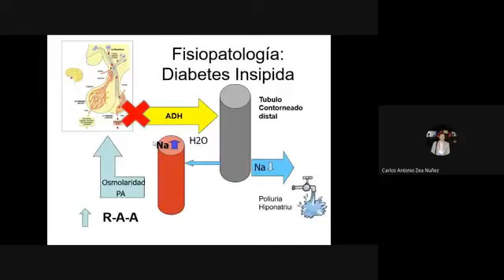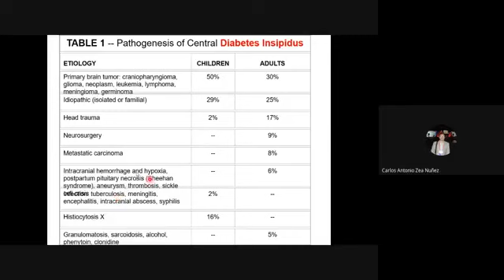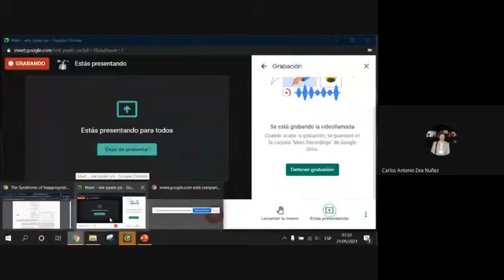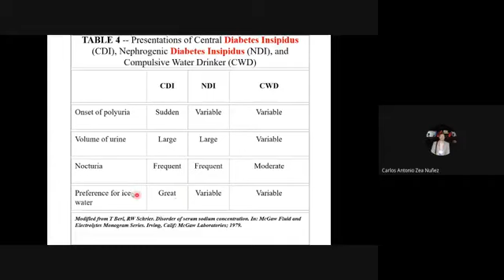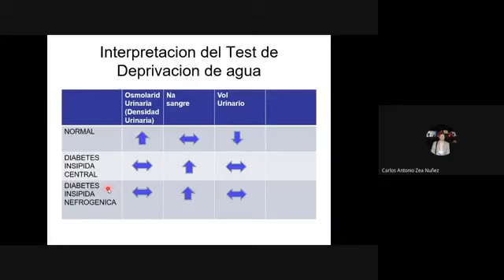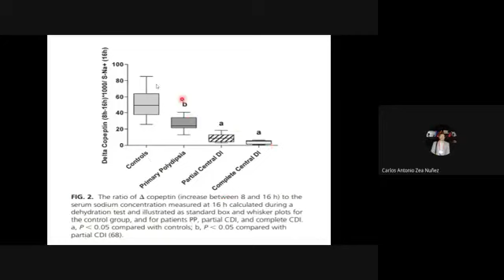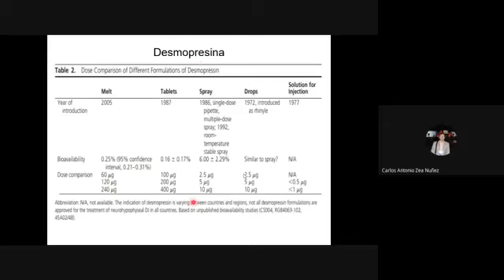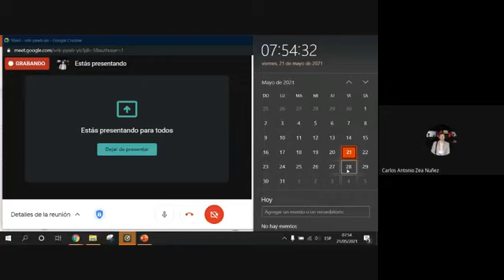CLASE 27 - ENDOCRINOLOGIA UAC - DIABETES INSIPIDA